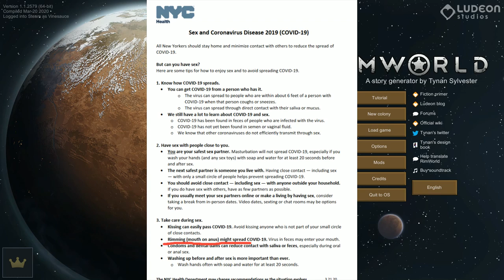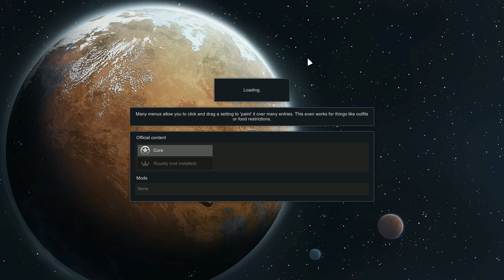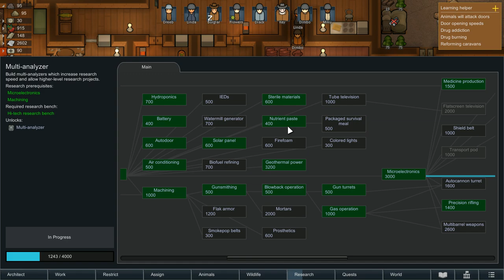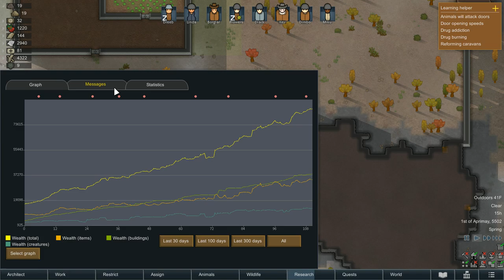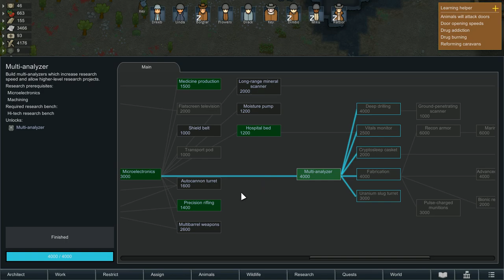[Vinesauce] Vinny - RimWorld: Season 1 (PART 8)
Stream date: Mar 21st, 2020